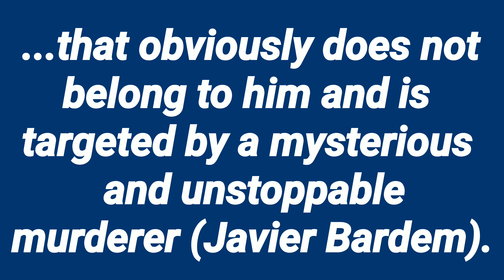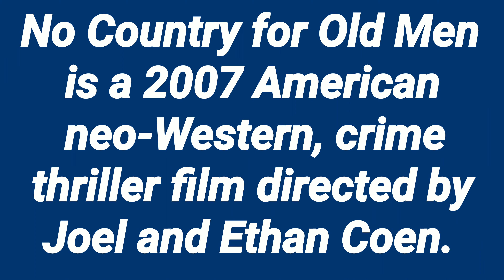No country for old men (plot of the film)